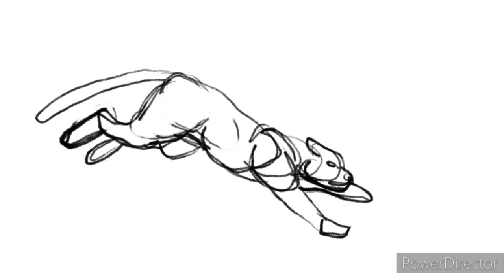Run cycle animation practice 3